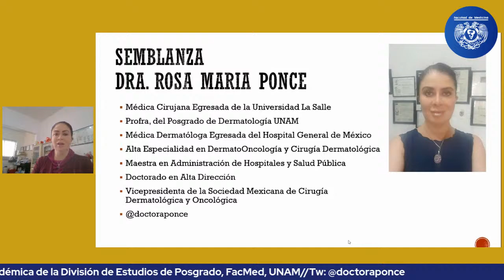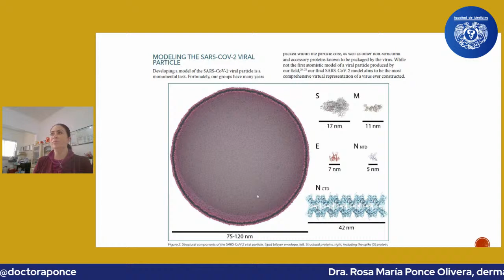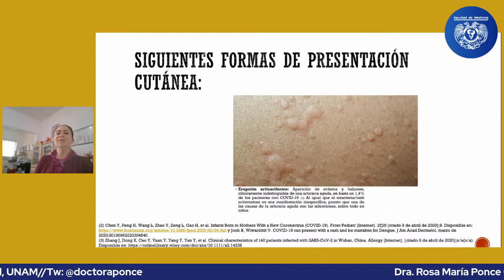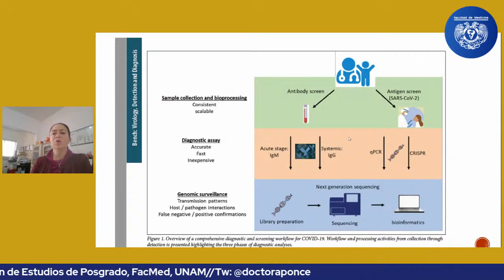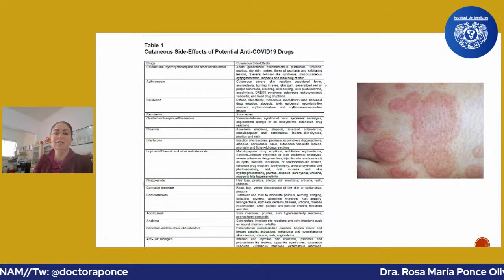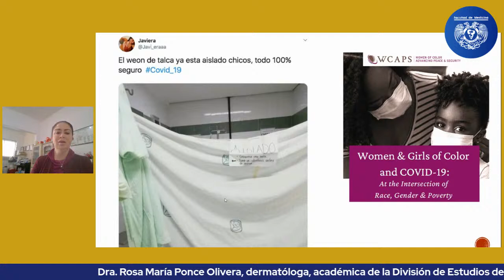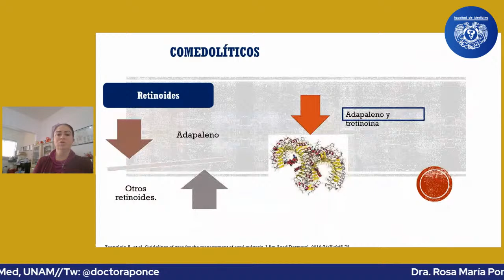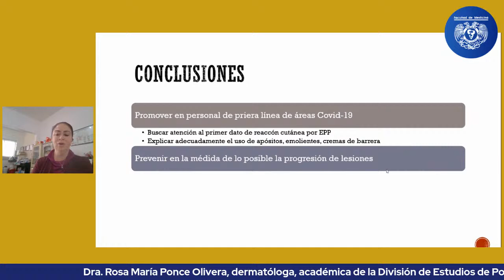Manifestaciones cutáneas por COVID-19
Webinar: Manifestaciones cutáneas por COVID-19
Impartido por la doctora Rosa María Ponce Olivera, dermatóloga, académica de la División de Estudios de Posgrado, FacMed, UNAM